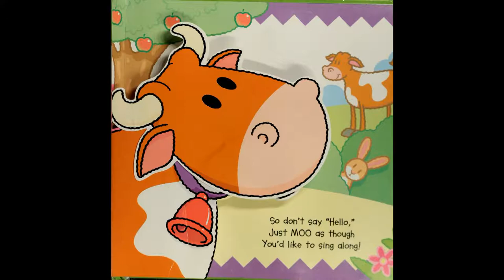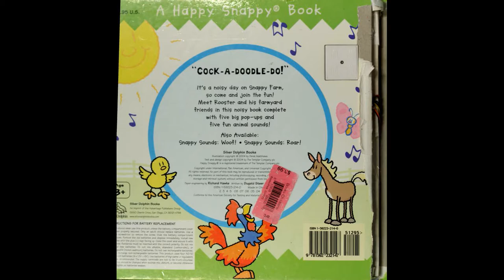Snappy Sound Moo Book Alex